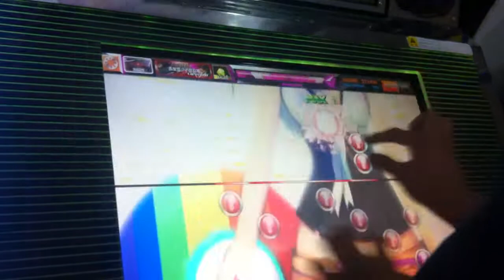[Technika 3] Over The Rainbow HD